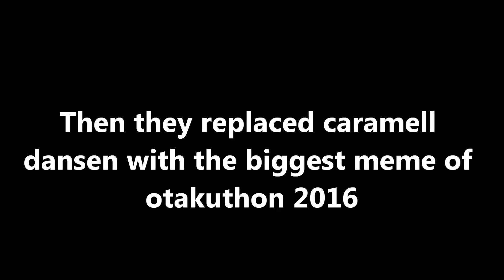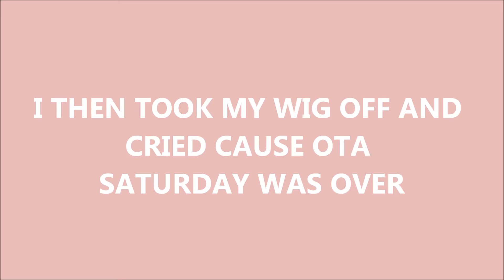★[ Otakuthon 2016 Vlog 04: DIGIMON, Rio cosplayer & Coffee! ] ★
Expect a new vlog every couple of days till vlogmas starts sugar bunnies!~
I'm so thankful for wonderful fans like you, who are so patient with my uploads! Thank you day in and day out for your compassion!
Otakuthon this year for me was much different compared to others. I had a lot on my mind and it distracted me from having a good time as I did other years. Luckily my amazing friends helped me through that, as did some of you! I want to thank everyone for the constant support of my YouTube channel, I wouldn't be where I am today without YOU!~
 ( DID YOU NOTICE... WE ARE ALMOST AT 1000 SUBSCRIBERS!! (ﾉ◕ヮ◕)ﾉ*:･ﾟ✧ )

DISCLAMER: I'M NOT GETTING PAID FOR THIS VIDEO AND THE SONGS DON'T BELONG TO ME.

hey, you're still reading!??! I LOVE YOU!~